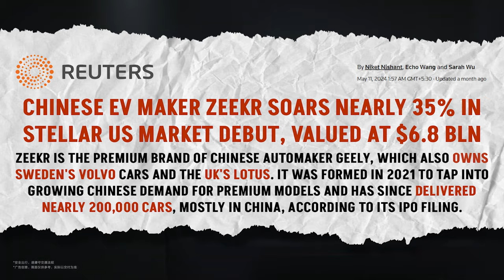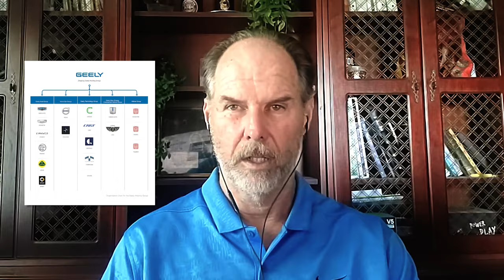Chinese EV Maker Zeekr Goes Public, How Can American Companies Compete?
China's Zeekr IPO & record sales challenge US EV makers. Will American companies like Ford & GM rise to the challenge? This video dives deep with EV expert Bill Moore on how US automakers can compete in the electric vehicle race. Discover how Zeekr is winning over customers & what US companies need to do to succeed in the EV market. Don't miss this critical discussion on the future of electric vehicles!